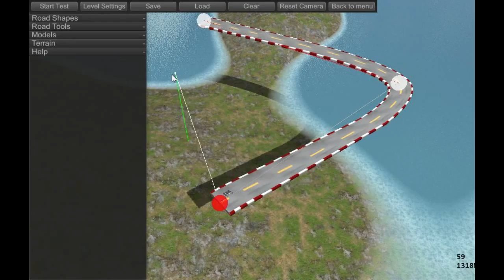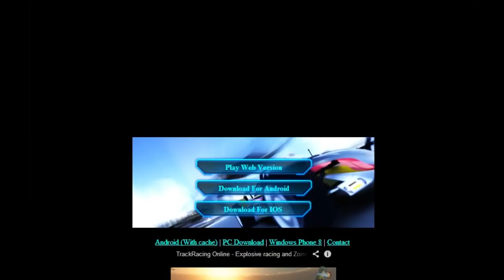Trackracing Online Review Thingamajig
Since the message from Soul Key was the first in quite a while that didn't contain a pathetic attempt to trick me into subscribing to some random uninteresting channel, I figured I'd try my hand at this reviewing thing.
Please tell me what I can improve on here, because this was my first time doing any kind of review, and I haven't watched much of others doing it, so I had no idea of exactly what to do and such.

Also, I'll obviously have to give a link to the game itself, so here you go

By the way, this was recorded last week, but thanks to YouTube not accepting the file types of any videos I uploaded then, it didn't get up before now.